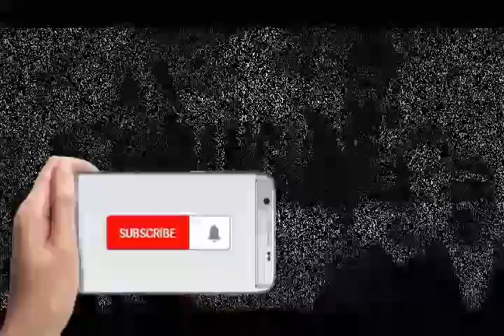Si Rawing Manitis - ep.172